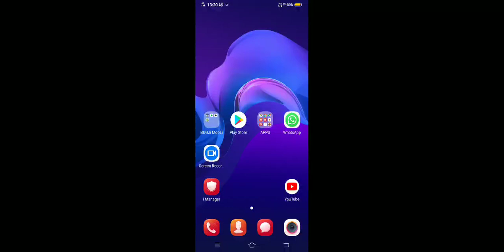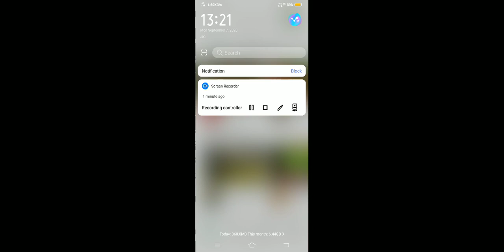PUBG DOWNLOAD AND INSTALL AFTER PUBG BAN IN INDIA/PUBG 1.0.0 VERSION AFTER PUBG BAN GLOBAL PUBGMbli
PUBG DOWNLOAD AND INSTALL AFTER PUBG BAN IN INDIA/PUBG 1.0.0 VERSION AFTER PUBG BAN GLOBAL PUBGMobile

Tencent holds a 10% stake in PUBG'sparent company Bluehole(But Free Fire holds 25.6% in Garena company and not banned yet). The move comes amid fresh border tensions with China in Ladakh when India foiled repeated attempts by Chinese troops to transgress into the Indian side of Line of Actual Control (LAC) with intentions to unilaterally change the status quo.